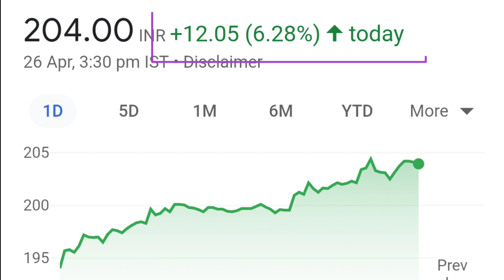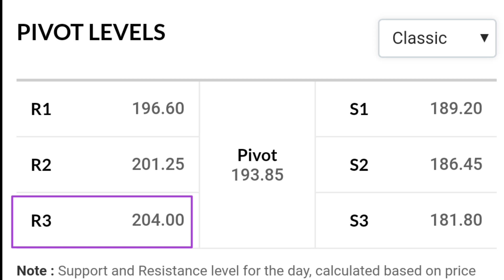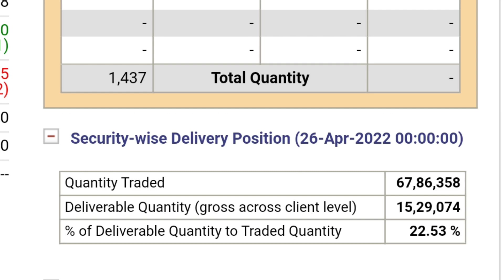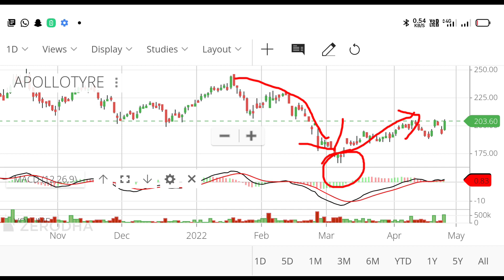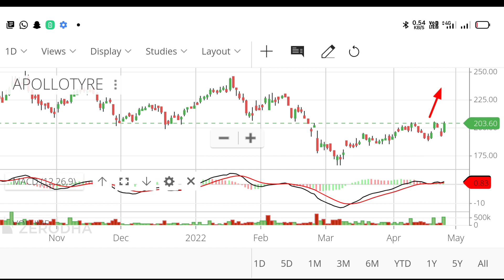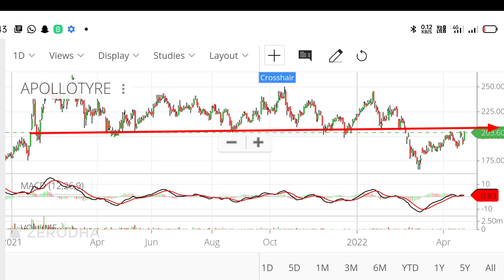apollo tyres share latest news || apollo tyres share analysis || swingtrade || Multibagger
topics cover:-

Apollo tyre share big news
Apollo tyre share price target